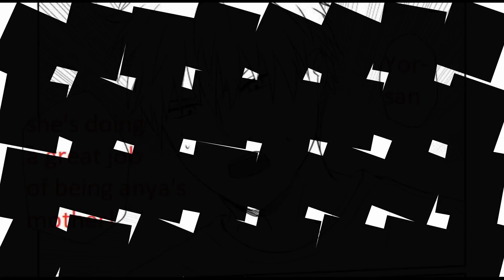Spy X Family manga parody. Yor always drink an alcohol.END